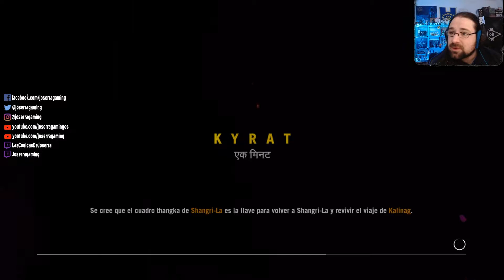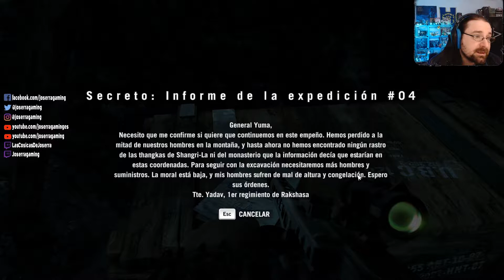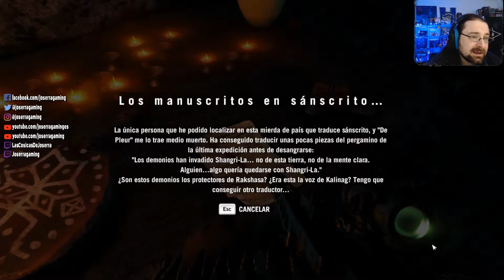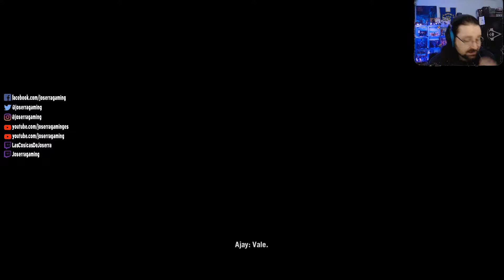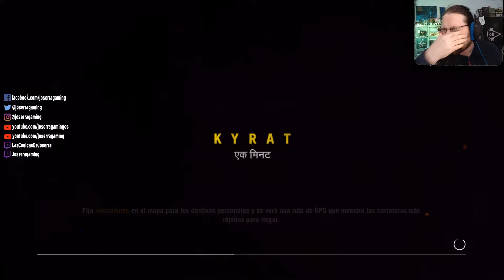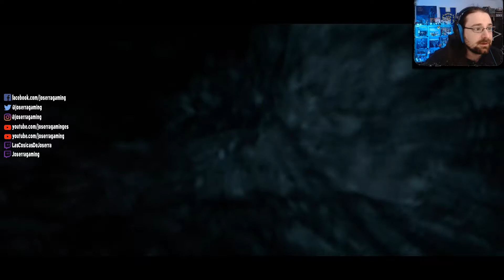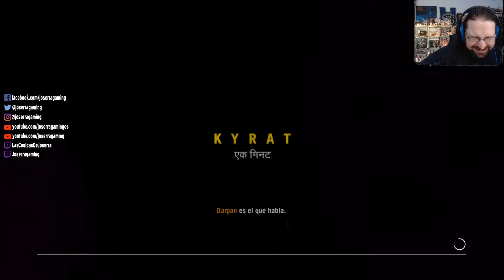Far Cry 4 37 - Yuma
Far Cry 4 nos lleva a Kyrat, un país del Himalaya gobernado por el malvado Pagan Min y donde nos veremos envueltos en el corazón de una guerra civil. Acción y todos los exponentes característicos de la saga en un entorno único.
¿Me acompañas?

🎁Y si quieres convertirte en un Héroe de Joserra, puedes hacerlo